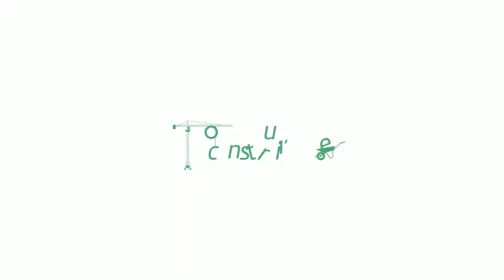La garantie décennale : qu'est-ce que c'est ?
La garantie décennale est obligatoirement souscrite par le constructeur et couvre les dommages affectant la construction, tels que des fissures au mur, un glissement de terrain, un défaut d'étanchéité.